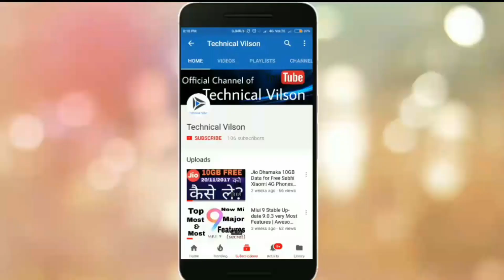Redmi note 7 & note 7s Miui 11.0.6.0 India stable update release?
Namaskar Dosto.
Iss video me maine apko MIUI 11 ke stabel update ke bare me bataya hai ki ye update kab tak aur kya kya new dekhne ko milega.